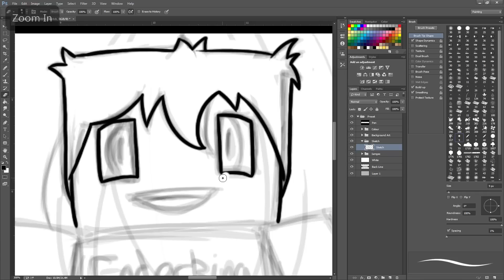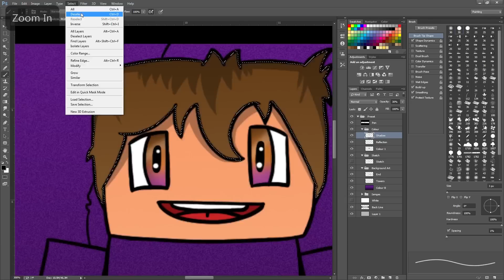Speed Art #28 'EnderKing'